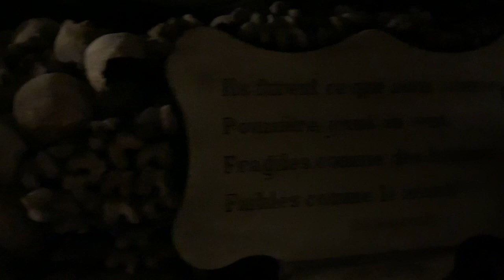Africa 2019 movie